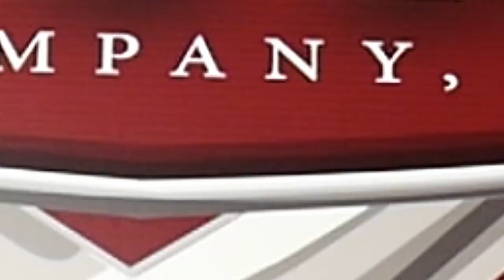new revised petra glass commercial